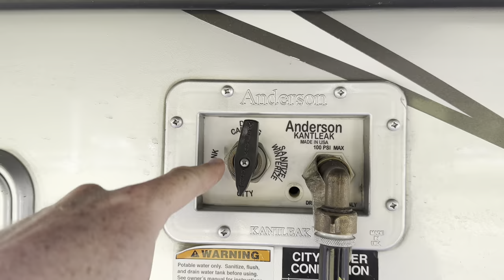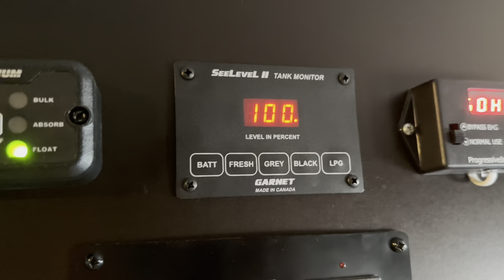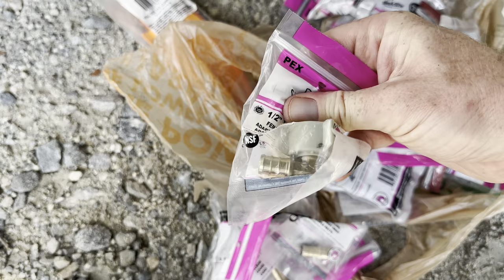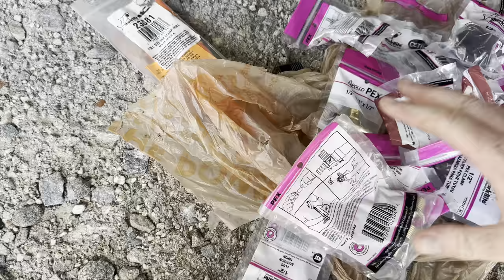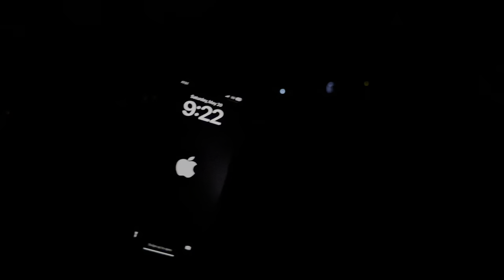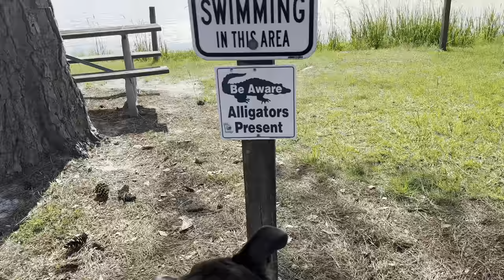This Isn't Good! 😫RV Water Issues (Reed Bingham State Park GA)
In this episode of Wandering Wagners we get on the road and head South where we experienced water issues with our Anderson Kantleak Valve.
We overnighted at @Walmart in Tennessee and we did a little shopping while we were there. No need for a generator since we have our 410Ah @Redodopower  LiFePo battery that carried us flawlessly all night long.

We got back on the road and landed at Reed Bingham State Park in Adel, Georgia. This was the first Georgia State Park and we really thought it was beautiful!
We scored a full hook up site somehow and luckily Mike was able to make a bypass out of materials like Pex and @SharkBitePlumbing and @MilwaukeeTool Pex cutters to get the water back on in a temporary mod in our @NeXusRV Nexus Wraith 34W Super C RV.

We went on a few walks and the bugs loved us haha we showcased a few of the amazing campsites here at Reed Bingham State Park Campground.
We went on a @Jeep ride with the dogs and had a great campfire where I made some pizza pies over the fire. We decided to leave on the day it was supposed to storm like crazy and hoped we could stay one step ahead of it.

Want to buy Lynn a beer? Mike a chocolate bar? Or anything else? We will shout you out in a video!

Our camera gear:
iPhone 14 Pro Max
Insta360 X3